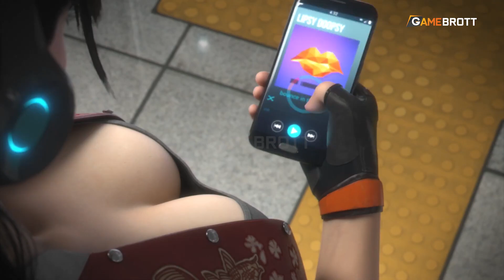8 Cara Sadis Developer Untuk Menghukum Para Cheater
Cheater memang tidak henti-hentinya mengacaukan pengalaman bermain seorang di sebuah game online. Walau kini developer tak segan-segan memberikan ban permanen, beberapa developer ternyata menghadirkan hukuman yang lebih 'kreatif' lagi agar para Cheater tersebut jera.